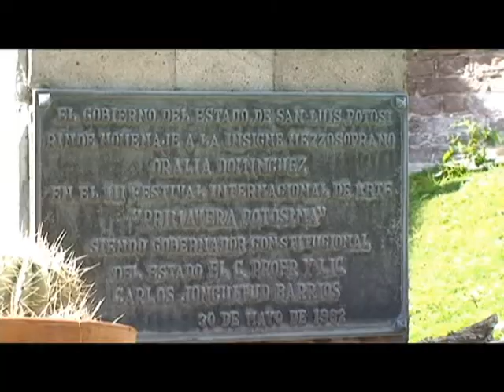Cápsula Oralia Domínguez ¡Orgullo por lo Tuyo!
Oralia Domínguez (San Luis Potosí, 1925-Milán, 2013) una de las mezzosopranos mexicanas más importantes del siglo XX, debutó en el Palacio de Bellas Artes en 1950 y en la Scala de Milán el 7 de mayo de 1953 con la ópera Adriana Lecouvreur, de Cilea, en donde interpretó a la Princesa di Bouillon. Sin duda un Orgullo de San Luis Potosí, falleció en Milán, Italia.